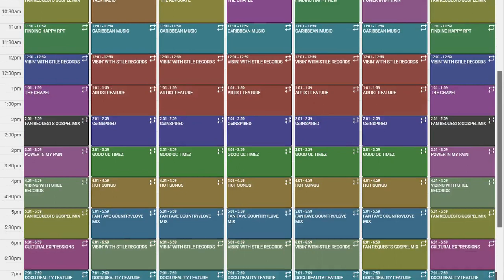U-Me Radio Schedule